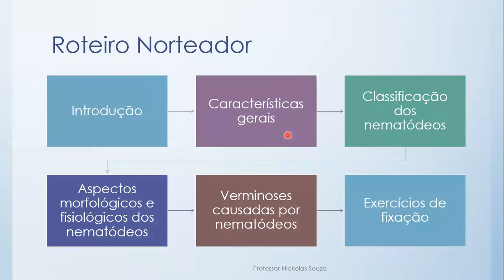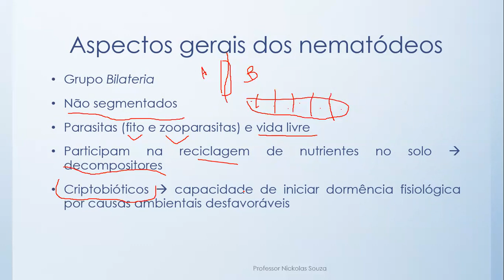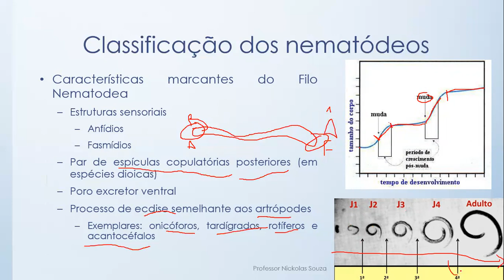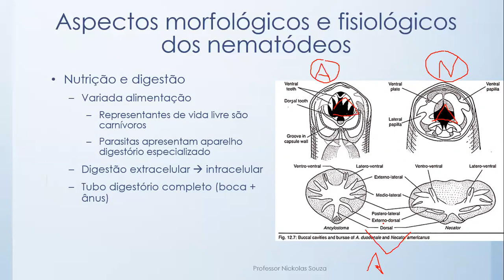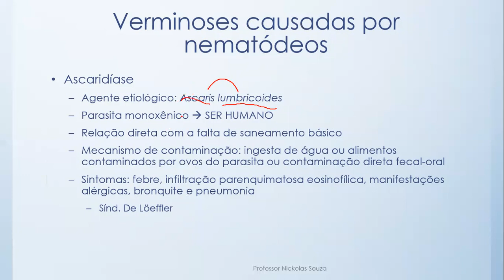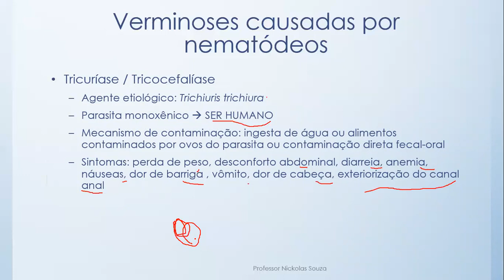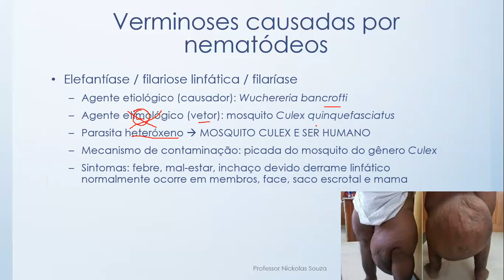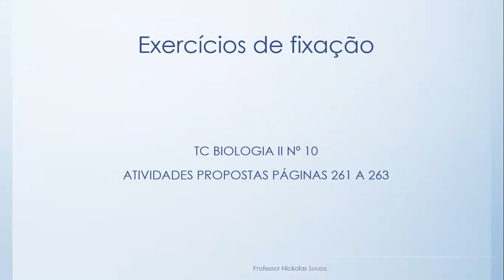BIOLOGIA II - AULA 10 - Conhecendo os Nematódeos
ÍNTEGRA DA AULA 10

DÚVIDAS ENVIAR MENSAGEM PELO GRUPO DAS SALAS DO ENA

Att.,

Nickolas S.